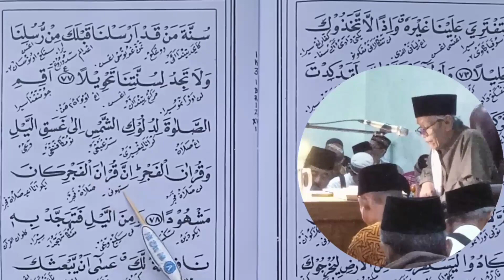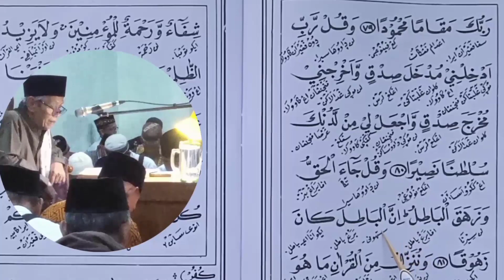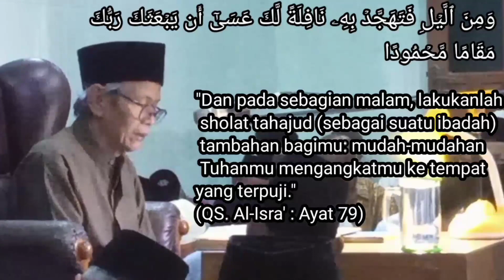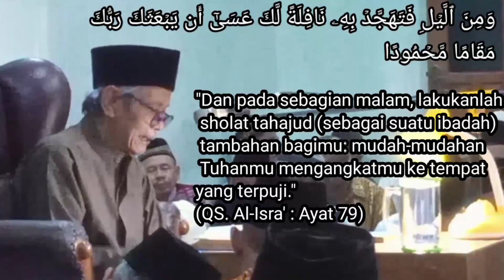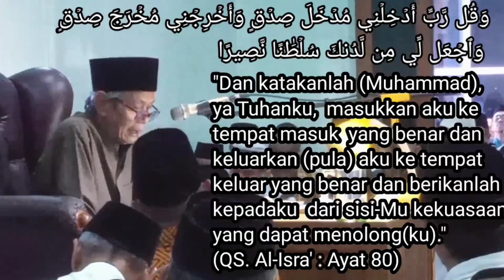Pengajian Ahad Pagi. Al Ibriz 11 Des 2022 (bag.3) || KH. AHMAD HARIS SHODAQOH || ali bin ali channel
Pengajian Ahad Pagi oleh KH. Ahmad Haris Shodaqoh.
Tafsir Al Ibriz Al qur'an Surat Al Isra' Ayat 78 - 82.
Di Ponpes Al Itqon Tlogosari Pedurungan Semarang.

videoalibrizqsalisraayat78-82